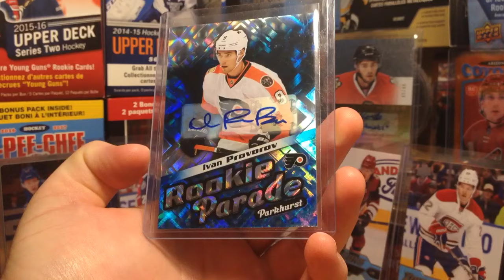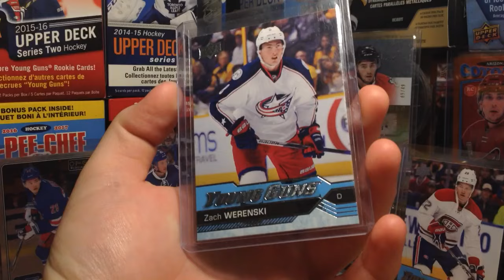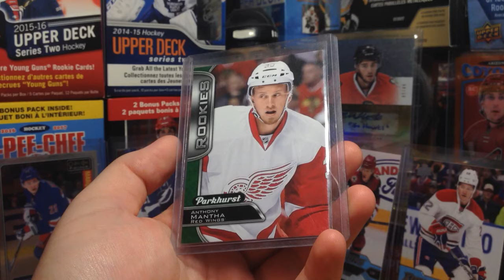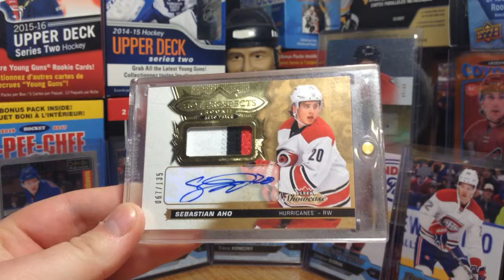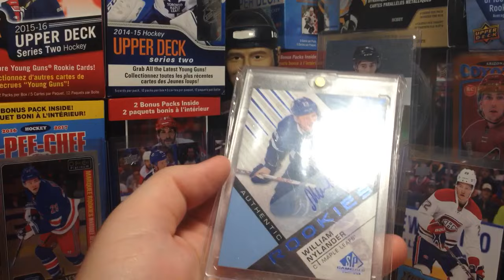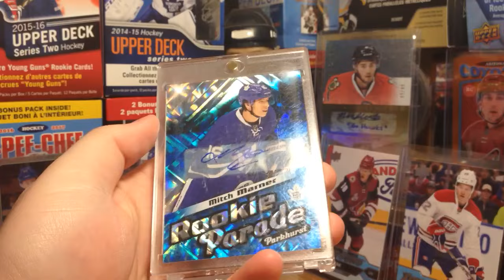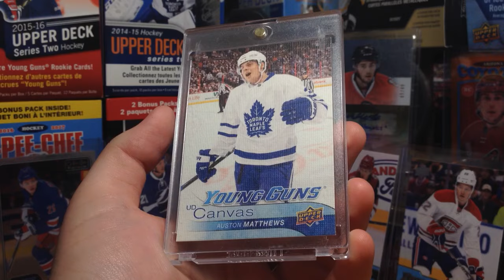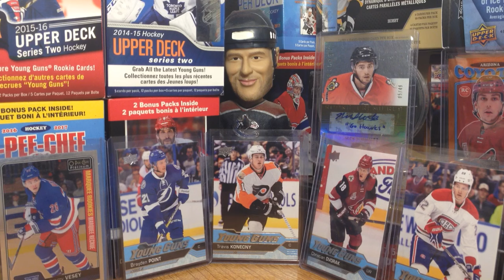Top 10 Rookies To Collect From The 2016/17 NHL Season!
zeeree11 show you the 10 best Rookie skaters to collect from the 2016/17 NHL Season. With honorable mentions! Leave a like for a Top 10 Rookies that could go up in value!